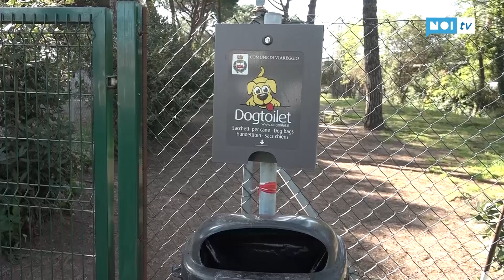Gli sgambatoi comunali "adottati" dai privati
La riqualificazione e la manutenzione delle aree per i cani del Comune di Viareggio passano dall’intesa coi privati. L’iniziativa è stata rinominata “Adotta uno sgambatoio” e ricalca quella che da tempo vede imprese e professionisti prendersi cura di aiuole e rotonde in cambio di spazi pubblicitari.